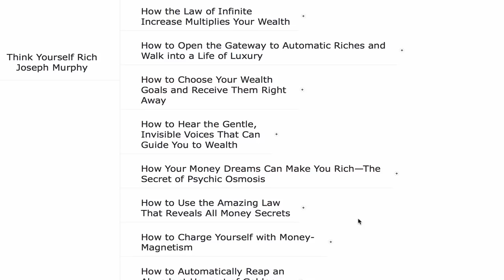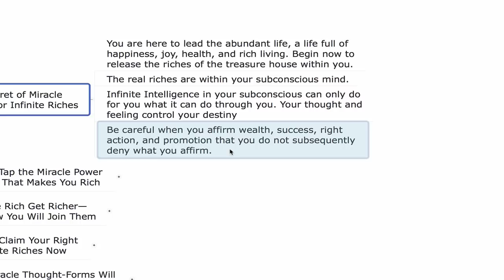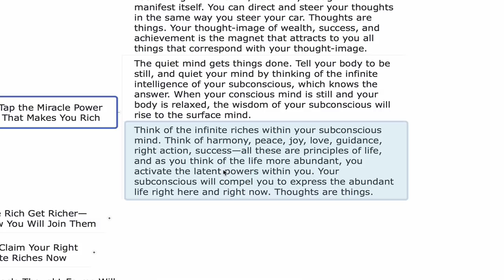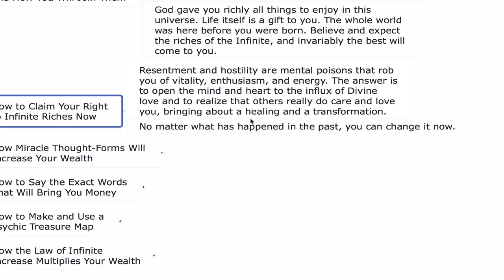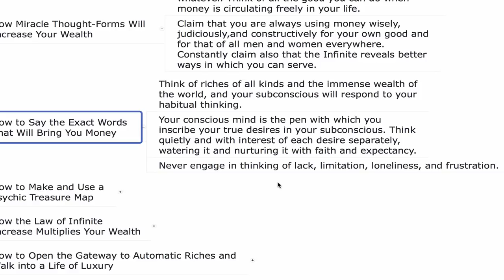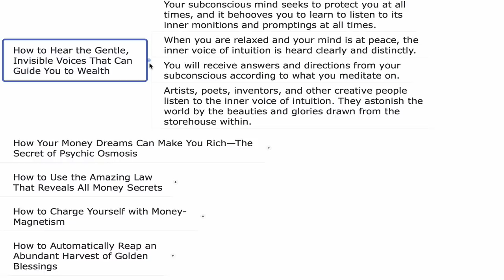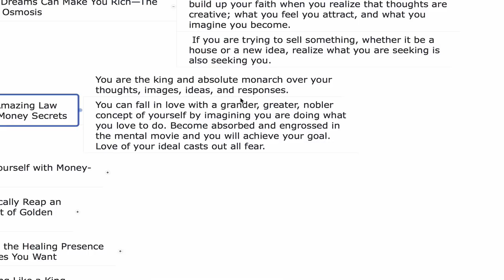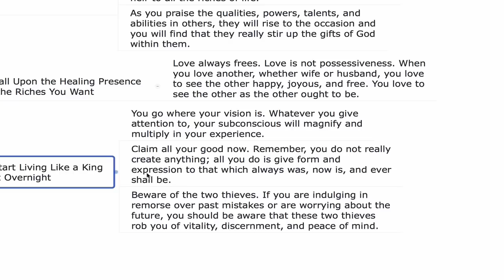Think Yourself Rich by Joseph Murphy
The Charisma Myth by Olivia Fox Cabane (Video Removed)
You Can Heal Your Life by Louise Hay (Video Removed)